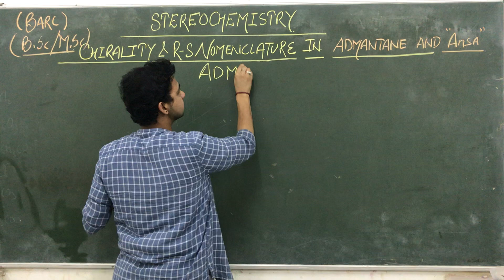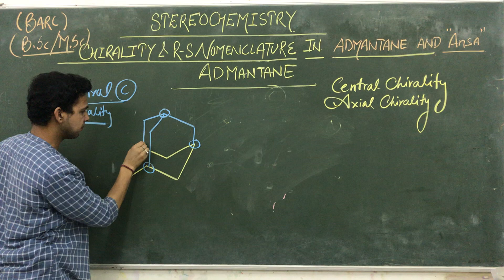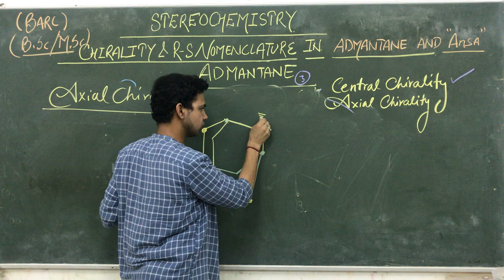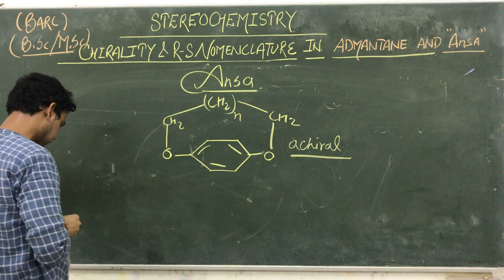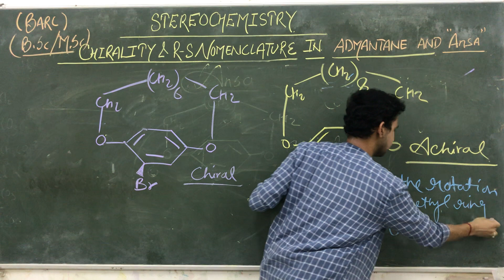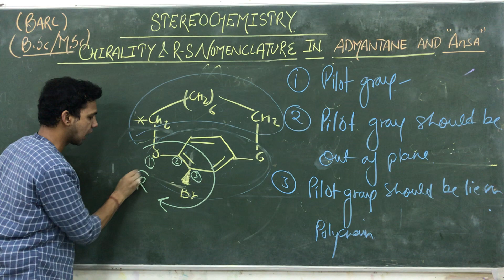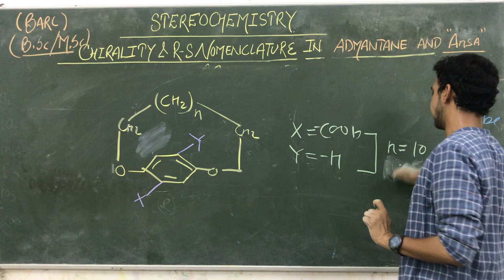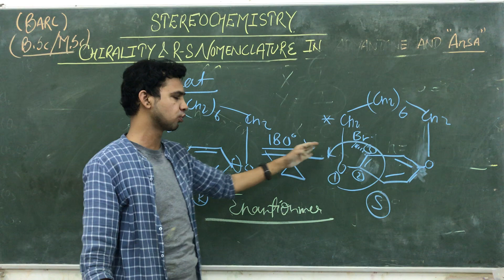Adamantane and Ansa compounds (Chirality and R&S configuration ) ,Stereochemistry By Dr. Gaurav Bhoj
Stereochemistry ,By Dr. Gaurav Bhoj (BARC )